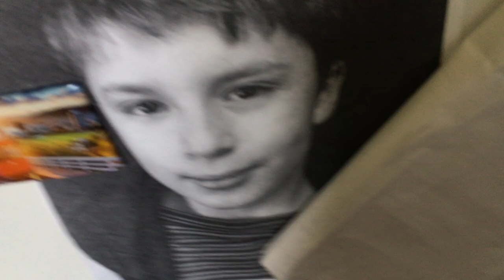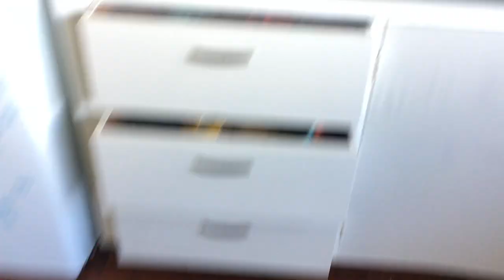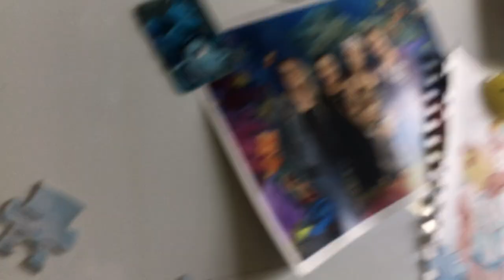Sonic Plush Adventures ep 1 Meet sonic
The one that started it all